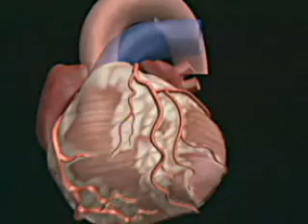Stronger Warnings about Heart Failure for Certain Diabetes Drugs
The manufacturers of thiazolidinedione drugs have strengthened warnings about the risks of heart failure with these medications, which are use to treat type 2 diabetes. They are sold as Avandia (rosiglitazone maleate), Avandaryl (rosiglitazone maleate and glimepiride), and Avandamet (rosiglitazone maleate and metformin hydrochloride), which all contain rosiglitazone, and Actos (pioglitazone hydrochloride), Duetact (pioglitazone hydrochloride and glimepride) and Actoplus met, which all contain pioglitazone.

The drug labels already had information about heart failure risk, but now there is a new boxed warning that re-emphasizes that these drugs may cause or worsen heart failure in certain patients, and stresses the importance of carefully monitoring patients for signs of heart failure.

The labeling recommends that after starting thiazolidinedione therapy or increasing the dose, patients should be observed carefully for the signs and symptoms of heart failure, including excessive, rapid weight gain, shortness of breath, and edema. If any of these signs and symptoms develop and heart failure is confirmed, practitioners should start appropriate management of the heart failure and consider stopping or reducing the dose of the drug. The boxed warning also notes that these drugs are not recommended for patients with symptomatic heart failure, and are specifically contraindicated in patients with NYHA Class III or IV heart failure.